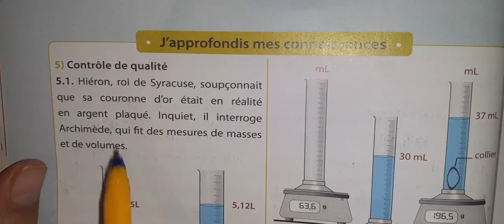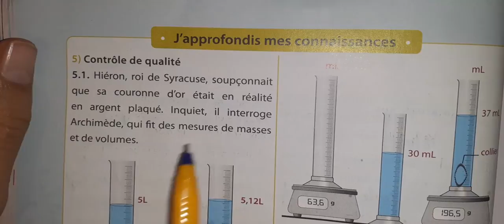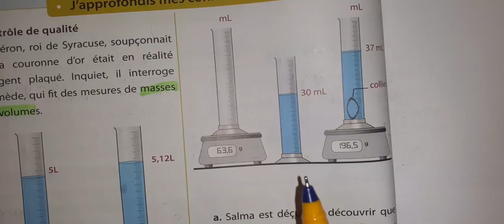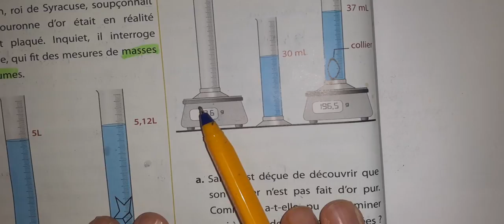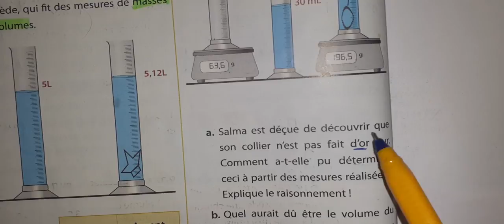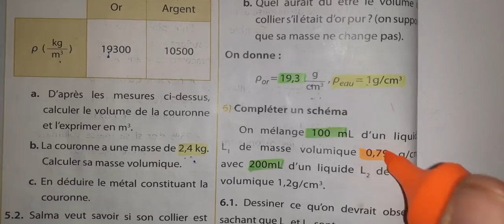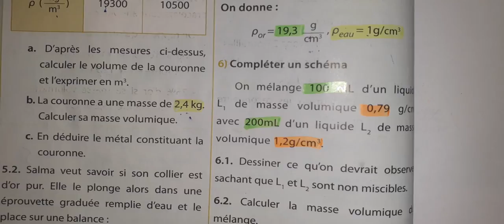univers plus physique chimie 1AC page 42 exercices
univers plus physique chimie p 42 exercices
la page 42 univers plus physique chimie exercices
univers plus physique chimie 42 exercices
univers plus physique chimie 1 AC p 42 exercices
univers plus physique chimie p 43 exercices
univers plus physique chimie p 41 exercices
univers plus physique chimie p 44 exercices
univers plus physique chimie la page 40 exercices
الفيزياء والكيمياء 42 exercices